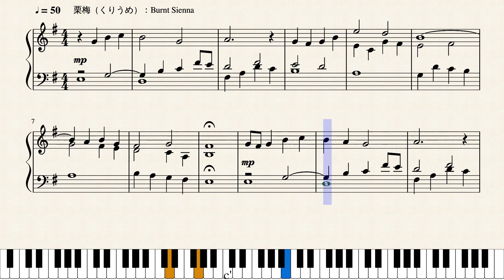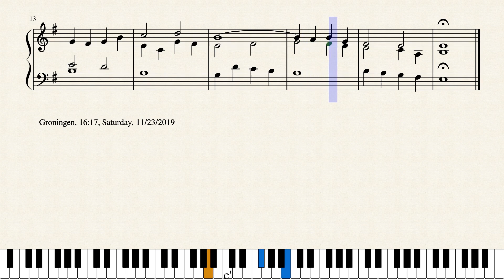Op.2209 夕日の歩み_A Walk of the Setting Sun by Yohei Kato * 加藤 洋平